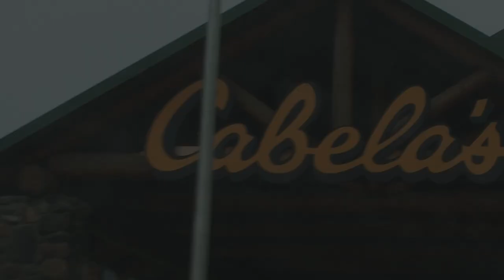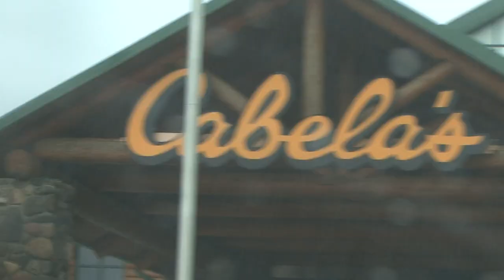POSSE WHITETAIL BASH - The Choice (Full Episode) // S4: Episode 2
The Posse is chasing big 'ole bucks this week in Kansas and Arkansas.